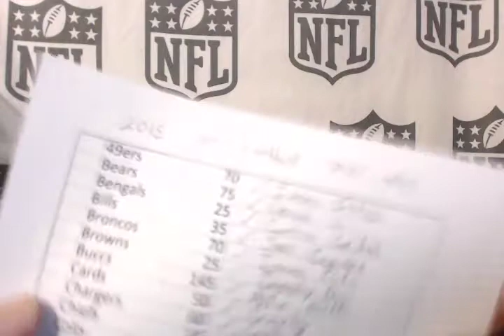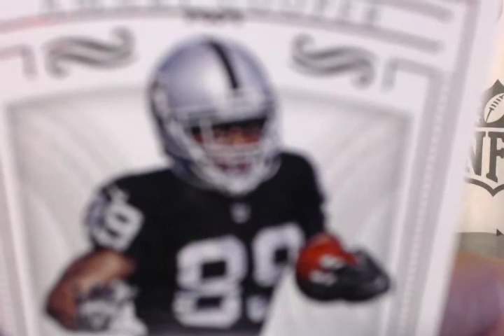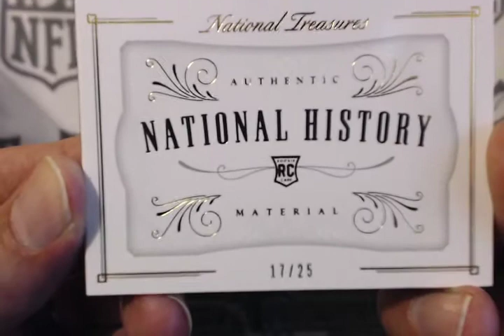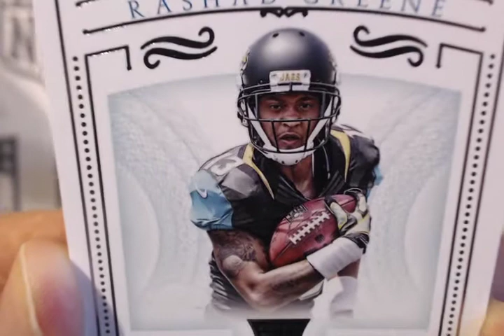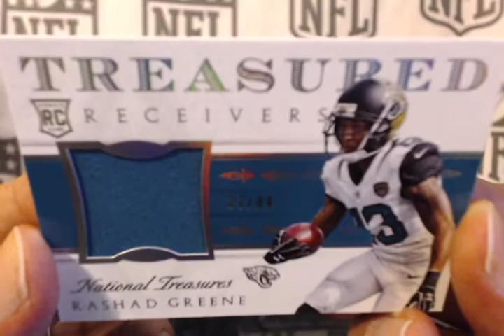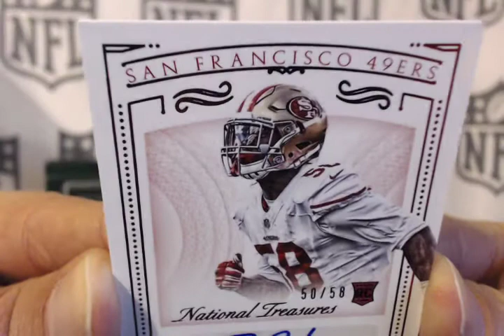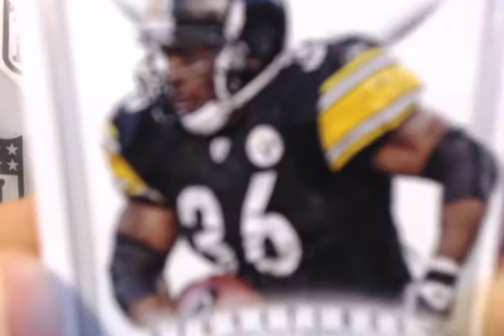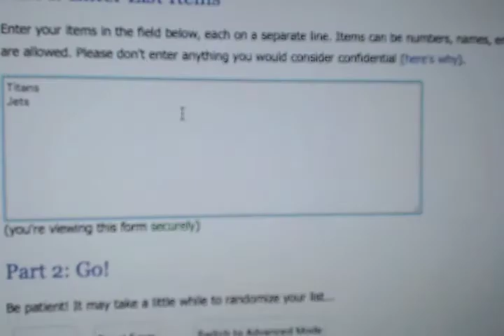Movie on 4 5 16 at 5 15 PM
2015 NT Football PYT #9